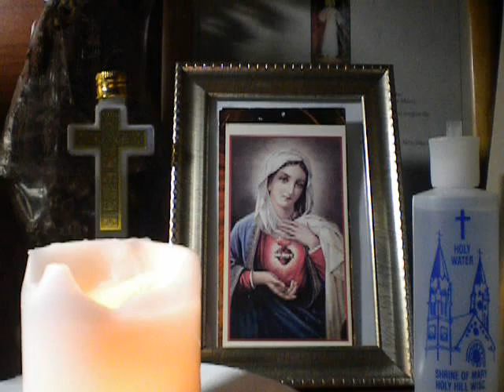588/2000 AVE MARIA(in silence)/SPIRITUS SANCTI/COVER